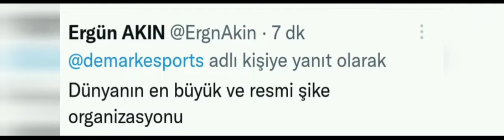Güney Kore Portekiz maç özeti izle